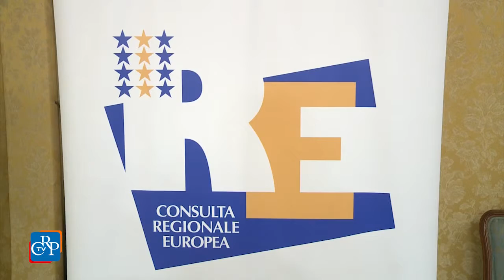La tratta dei migranti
Un programma di sensibilizzazione nell’Africa subsahariana perché chi parte sia informato sui rischi del viaggio e chi resta abbia opportunità concrete e progetti di sviluppo specifici. È la campagna stoptratta, avviata dalle Missioni Don Bosco e Vis - Volontariato internazionale per lo sviluppo, presentata in un convengo a Palazzo Lascaris, promosso dalla Consulta europea.

[intervista a Giampietro Pettenon, presidente di Missioni Don Bosco Valdocco]